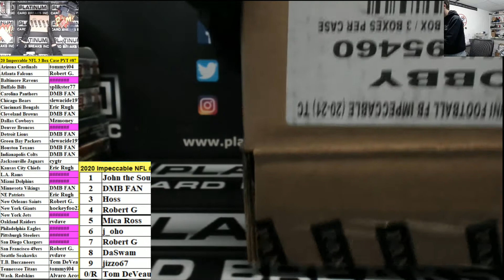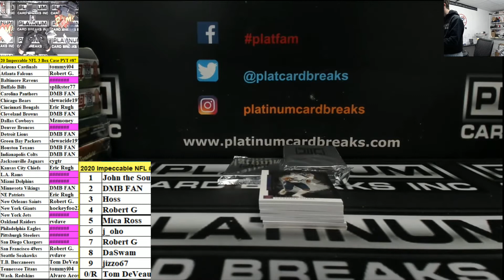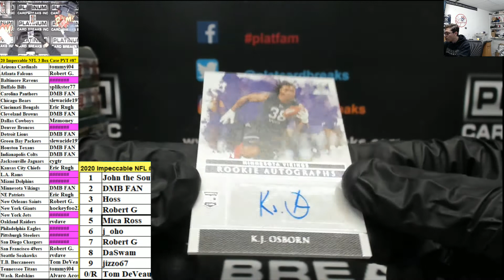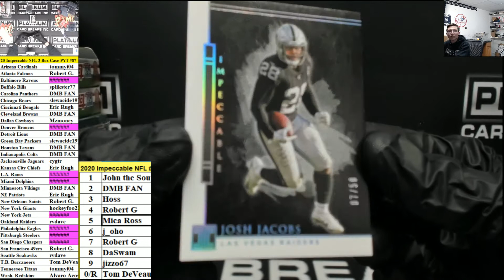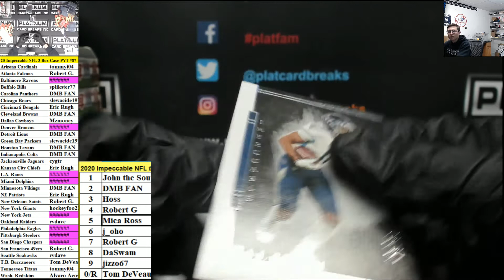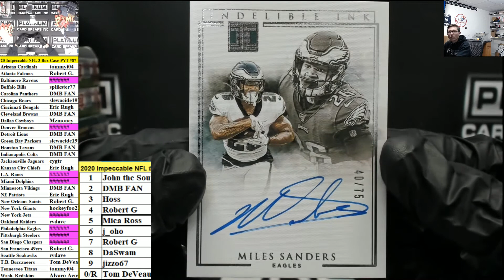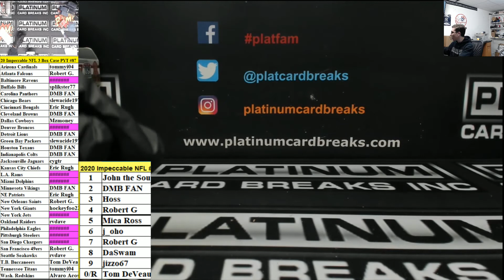2020 Panini Impeccable Football 3 Box Case #87